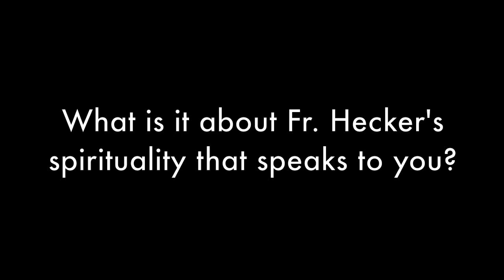Hecker Stories - Rev. Mr. Jimmy Hsu, CSP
"Hecker Stories" is a series of interviews with members of the Paulist Fathers about the life, spirituality, and cause for sainthood of Paulist founder Isaac Hecker.

Comments? Questions? Please post them below, and don't forget to "like" us for more interaction and updates!

Receive daily quotes from Isaac Hecker on Twitter @PaulistFathers